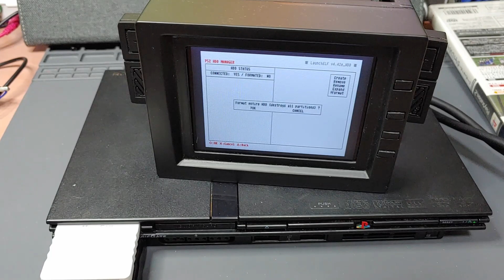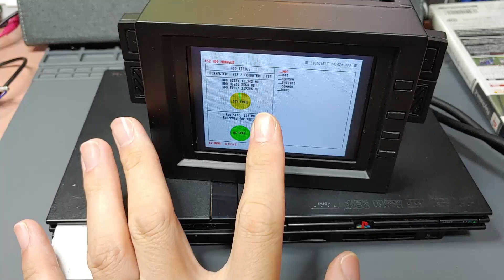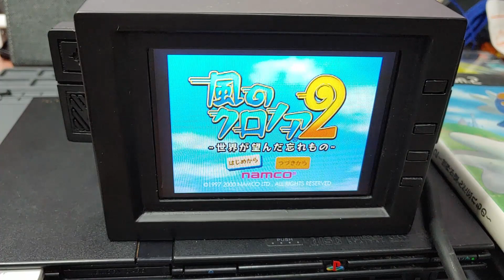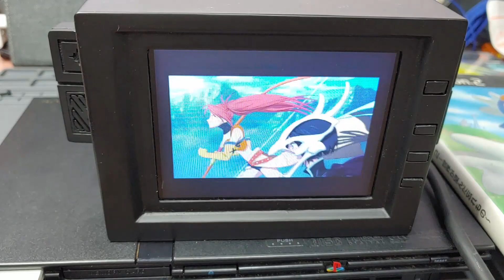[ENG/JPN]PS2 슬림 전원수리및 IDE HDD 내장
동작 미확인 정크 슬림 ps2를 구입하였습니다.
전원 불량에 관련된 수리와 슬림 플스2중 유일하게 IDE HDD가 내장이되는
SCPH-7000X인 점을 활용해서 SD카드 컨터버를 이용한 하드내장 개조도 진행하였습니다.

8:28 납땜 포인트를 표시하였습니다.
댓글에서 영상 제작시 첨부된 사진에 번호표기가 잘못 된 연락을 받아서 재 확인을 하였습니다.
죄송합니다.
10번 포인트 2개
상단 10번 포인트 O
하단 10번 포인트 X 6번으로 변경
두번째 사진 9번포인트 삭제

목차
0:00 인트로
0:27 증상확인
1:23 분해
2:17 수리
3:37 중간테스트
4:52 리셋버튼
6:44 전원테스트
7:11 DVD롬체크
7:58 IDE내장
11:06 완성
11:36 HDD포멧
13:19 구동테스트